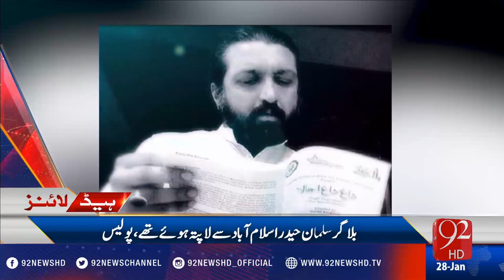92 News Headlines 03:00 PM - 28-01-2017 - 92NewsHD